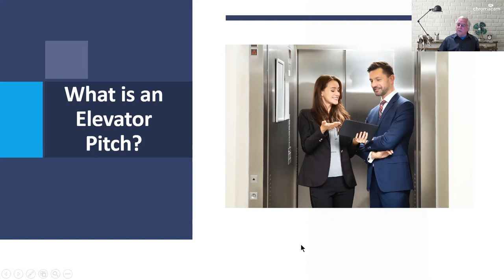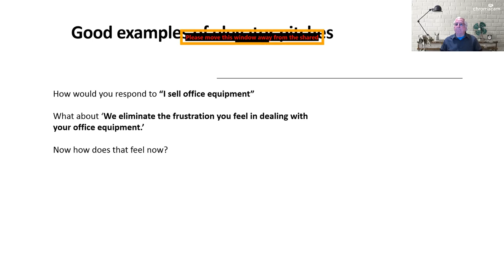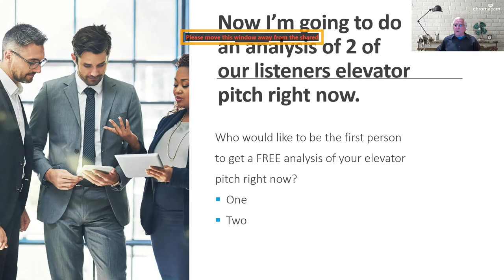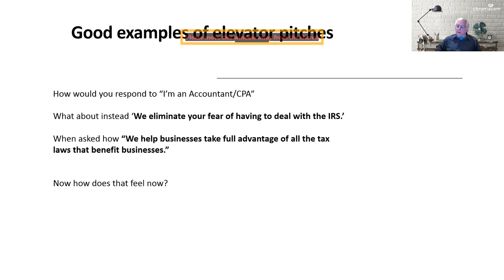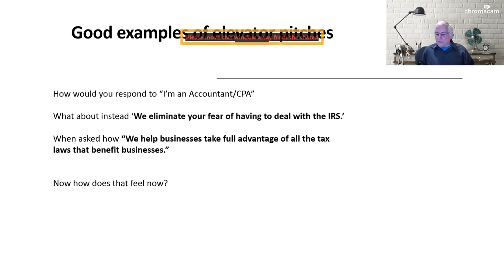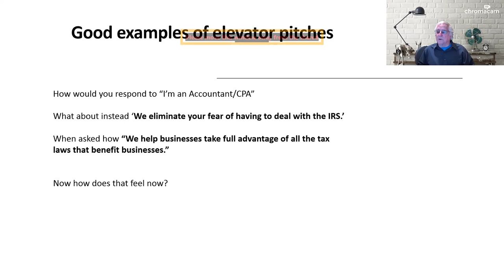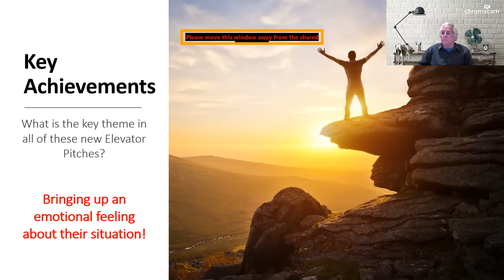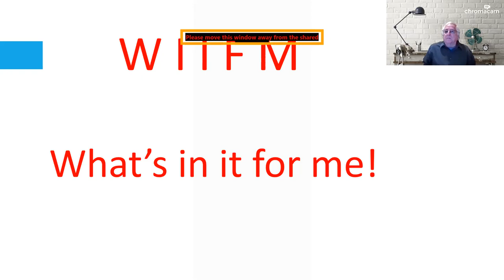Intrigue your listener with the right elevator pitch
Video description
“Intrigue your listener with the right elevator pitch” is for you if you want to discover how to craft your elevator pitch to get the response you are looking for. Whenever you meet a person for the first time, many people stumble around in their mind as to what to say. Stephen Anderson – The Profit Doctor - teaches you what to say that gets your audience asking you ‘Tell me more about what you do.’

Speaker’s bio
Stephen Anderson 'The Profit Doctor' has been helping entrepreneurs build successful businesses for more than 35 years. He has worked with hundreds of businesses in many different industries across the USA. Stephen focused on solving the issues that affected their bottom line and they called him ‘The Profit Doctor’ because he helped them increase their profits quickly.

“Intrigue your listener with the right elevator pitch” was delivered at the Vancouver Business Network Meetup on October 28, 2020. Vancouver Business Network holds Meetups at which an expert delivers a talk on a topic that is relevant to entrepreneurs. This training session is recorded and made available on VBN’s YouTube channel - to support entrepreneurs build better businesses. Check out Vancouver Business Network’s upcoming events